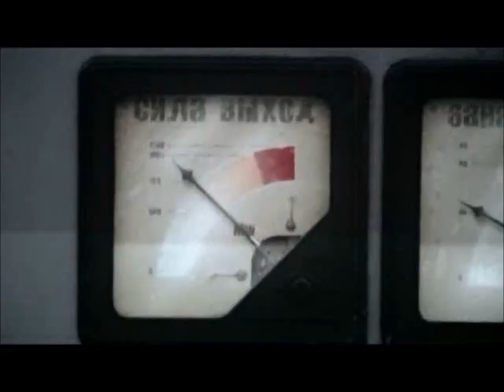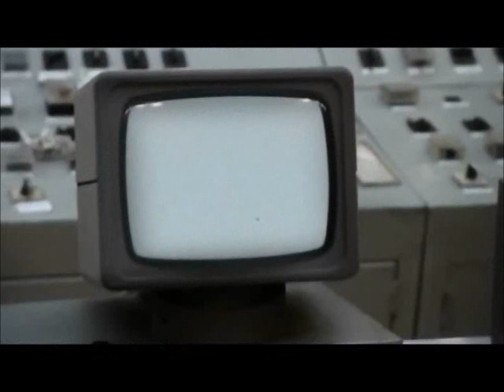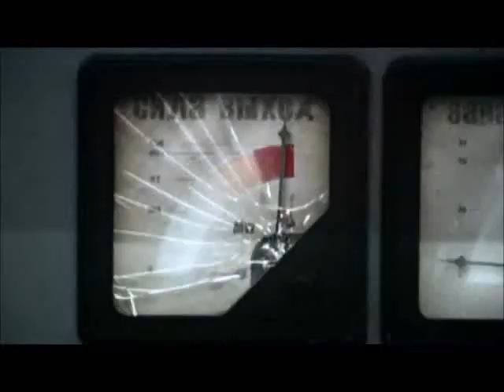Chernobyl Explosion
Chernobyl Nuclear Explosion